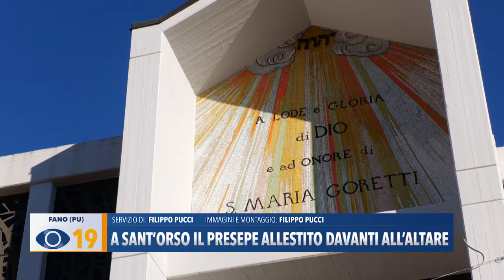Nella Chiesa di Sant'Orso a Fano il Presepe allestito intorno all'altare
Nella parrocchia di Sant’Orso è stato allestito un Presepe particolare. Si tratta di un’opera realizzata nella parte anteriore dell’altare.